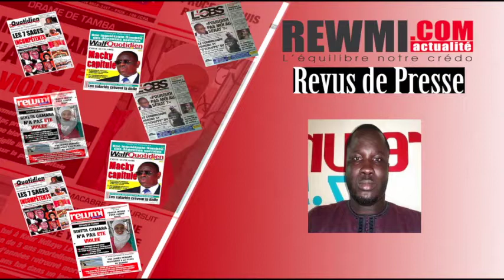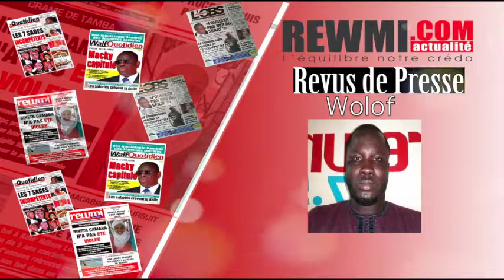Revue de presse rewmi fm du lundi 09 juillet Abdou Khadre Seck Wolof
Avec Rewmi Officiel, l'actualité ne va plus t'échapper... Revue de presse avec la voix porteuse de Abdou Khadre
N'oubliez surtout pas d'activer la cloche de notifications 🙏🏿 maximum de like